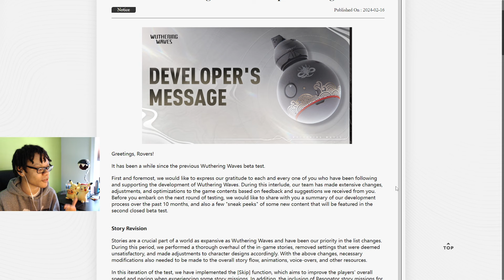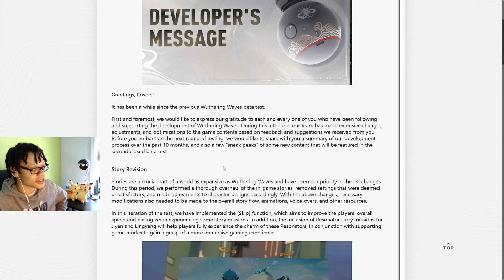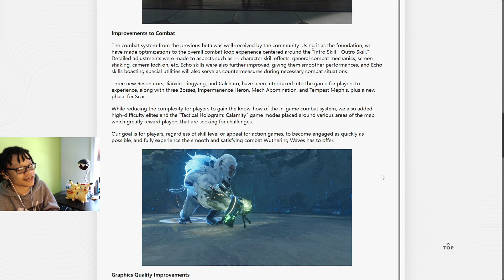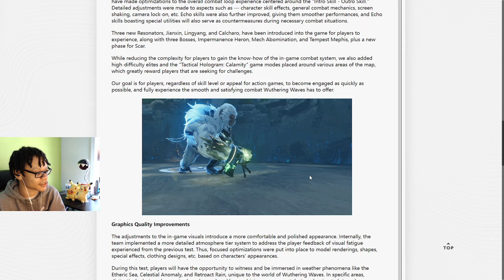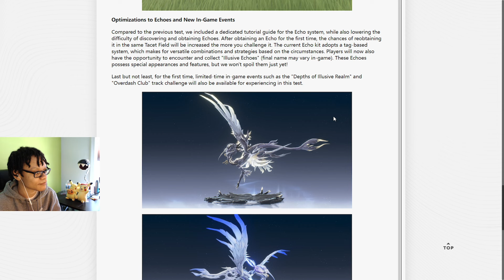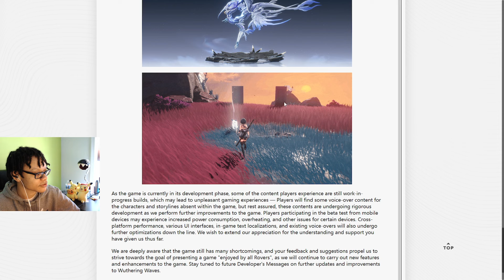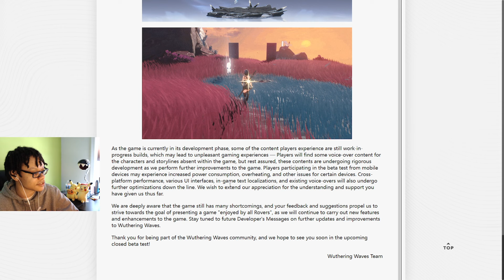THEY ADDED A SKIP BUTTON! Wuthering Waves Developer's Message Review